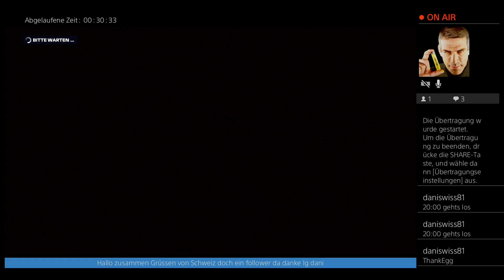Mit moli4189 twitch mit fahren Meisterschaft